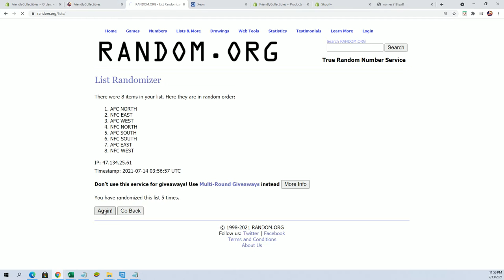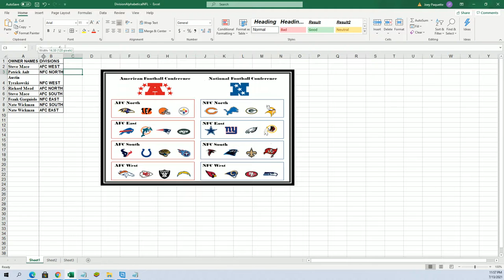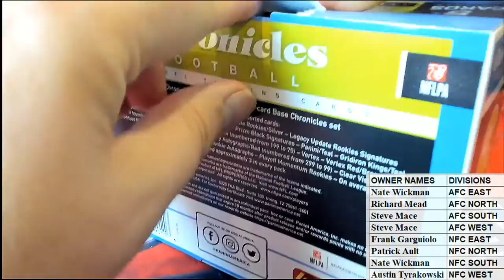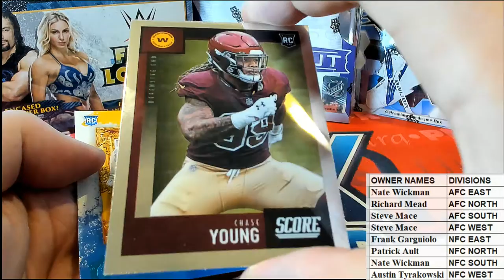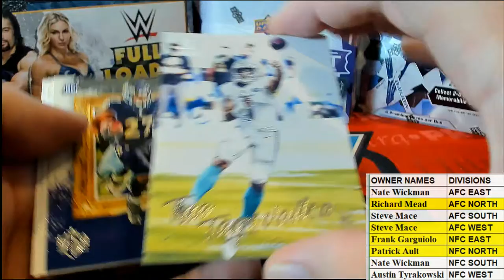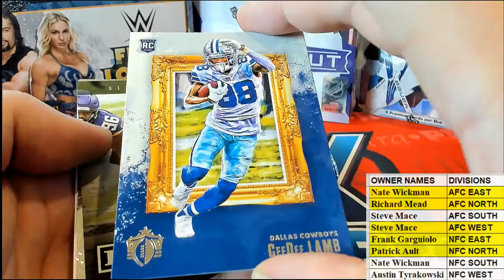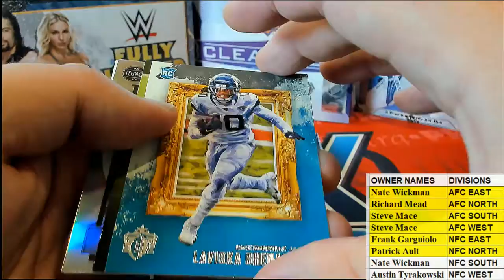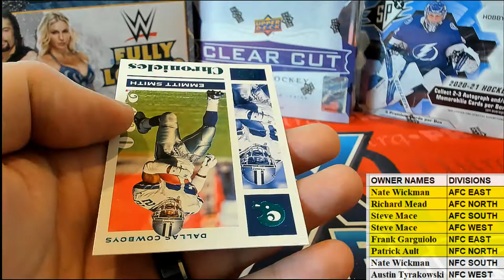2020 Panini Chronicles Football Mega Box ID 20CHRONMEGDIV204